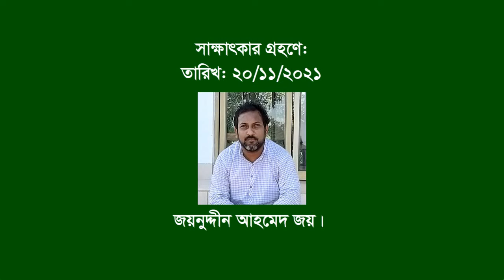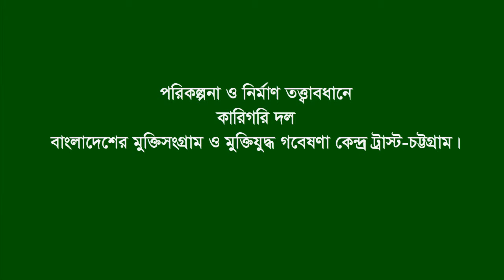Interview of Sourendra Nath Sen. Dewan Bazar. CTG City. F Fighter. FF.